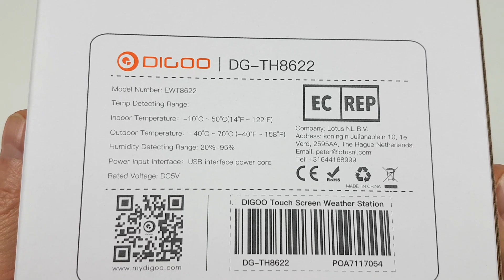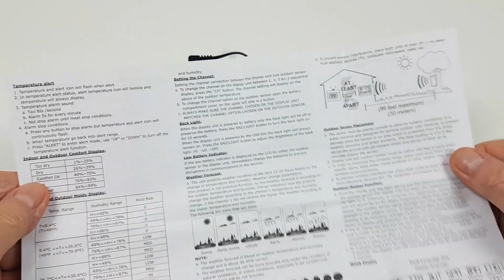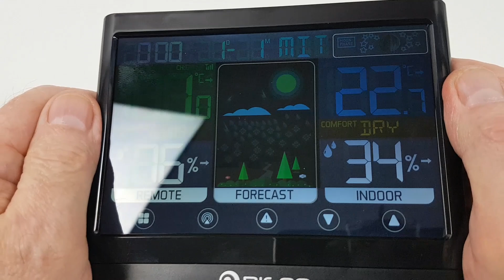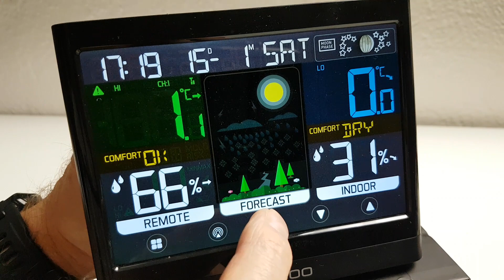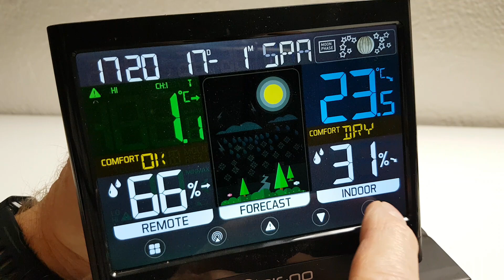Stacja pogody z kolorowym wyświetlaczem i zewnętrznym czujnikiem bezprzewodowym DIGOO DG-TH8622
3-kanałowa stacja pogody z kolorowym wyświetlaczem i  zewnętrznym czujnikiem bezprzewodowym DIGOO EWT8622.
Model: DG-TH8622
Zakres wykrywania temperatury wewnętrznej:-10 ℃ -50 ℃ (14F - 122F)
Temperatura zewnętrzna: -40 ℃ ~ 70 ℃ (-40 ° F ~ 158 ° F)
Zakres wykrywania wilgotności: 20%-95%
Interfejs wejściowy zasilania: przewód zasilający interfejsu USB
Napięcie znamionowe: DC5V
Typ baterii: bateria AAA (brak w zestawie)
Wybór języka: GER→FRE→ITA→DUT→SPA→DAN→ENG
Maksymalna liczba połączeń jednostki zewnętrznej: 3
Częstotliwość podłączenia jednostki zewnętrznej: 433 MHz
Rozmiar produktu: 140x24x114mm
Rozmiar jednostki zewnętrznej: 50x26x90mm
stacjapogody Jeżeli film Ci się podobał możesz postawić mi wirtualną kawę pod tym linkiem
Dziękuję :)